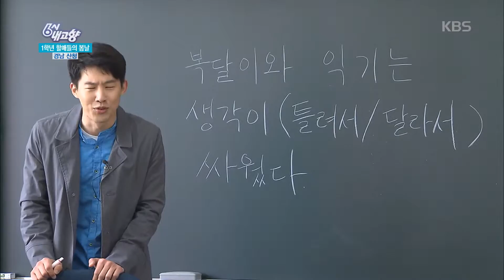6시 내고향 - 1학년 할매들의 봄날! - 경남 산청.20160418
1학년 할매들의 봄날! - 경남 산청.